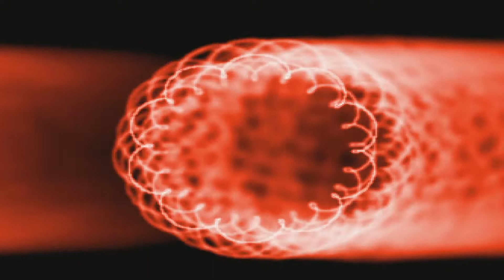Black Kray - Hood Angels {slowed + reverb}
all rights are owned by the original creators, this is just a reupload to immortalize it

[Hook]
Hood dove
Flying around the Gucci window, keep my head up
Niggas want to see me down so I stay prayed up
And I'ma die if a nigga want to lay me down
Dove gang, we shine bright so ain't no shining down (shh)
Shining in and shining down
Shining in and shining down, ay
Man I'm shining down, ay

[Verse]
7 tear drops fall, Ride around when the night fall
Ride when the sun fall, with my clique, then I ball
Gone and checked my calls, 10 missed calls, oh my god
Pull up in an Au', all white looking like a dove
Shawty want to cry, got lean teardrops from her eye
I do not know why, I can't stand, oh my god
Why my soldiers cry, smoke a blunt then wipe my eyes
But it is okay 'cause I'm a hood dove till I die (brr)
Then sometimes I fly, fly so high, fly fly fly
But I'm counting guap, in the trap, with my guys (goth)
I don't want to cry, smoking mid, perc in my ride
Triple seven dove, hood angel, I'ma fly

[Hook]
Hood dove